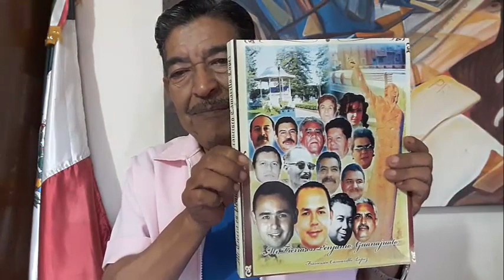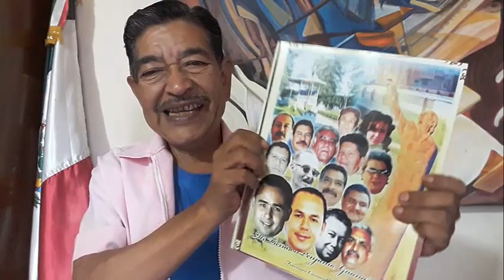LA MAGIA Y LA SABIDURIA DE UN LIBRO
Reflexionando con Francisco Camarillo López